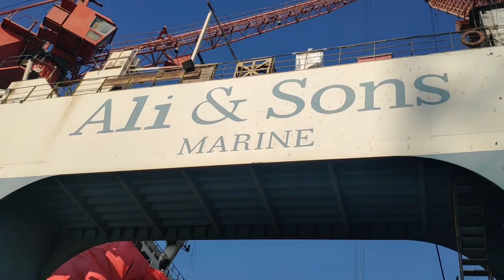PSV. Adnoc 230 Sea Trial | DP Test | Ali and Sons Marine | Abu Dhabi UAE | SeamanVlog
Adnoc 230 Sea Trial and DP Test di Ali and Sons Shipyard Abu Dhabi, UAE.

Kapal Supply Adnoc 203